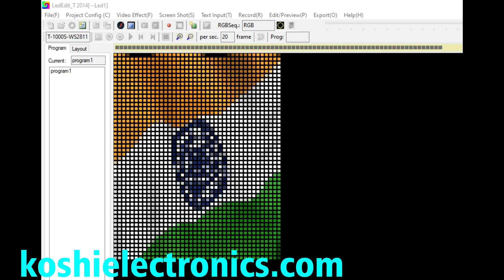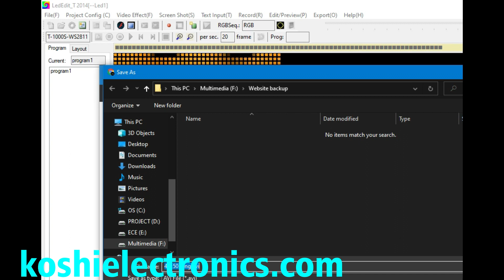Pixel led effects free download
pixel led Indian flag effects free download
Buy Koshi electronics products